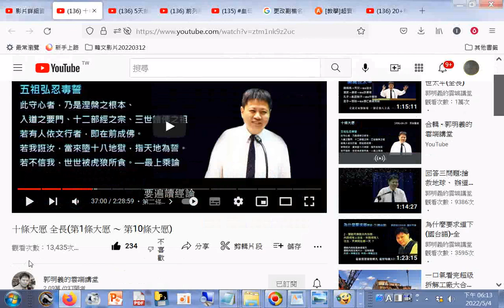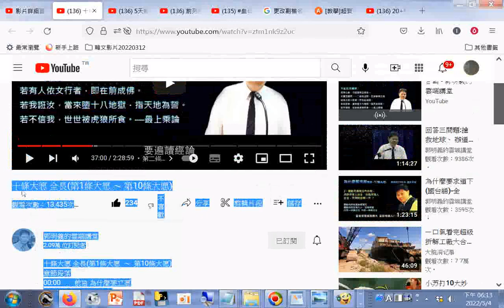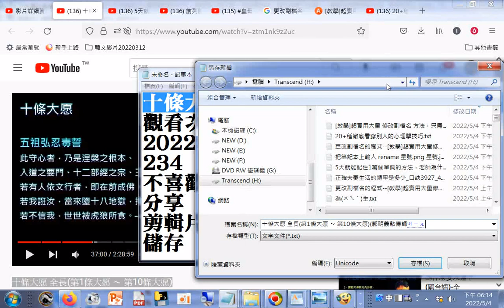全長(第1條大愿 〜 第10條大愿) +網址